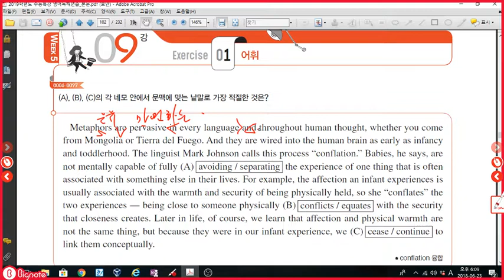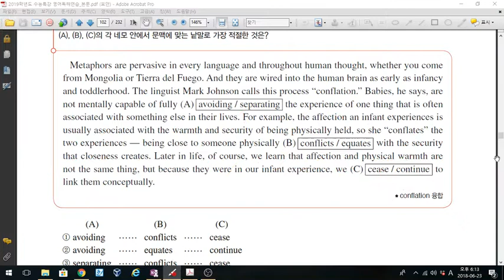2018 수능특강 영어독해 9강 1번